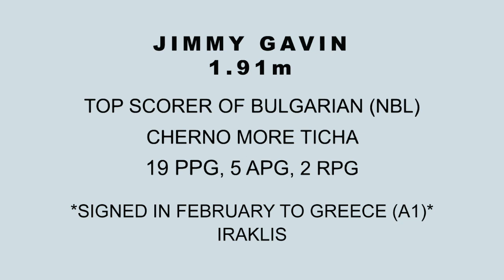Jimmy Gavin 2020 Clip Tape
Jimmy Gavin, #44, led the Bulgarian Championship in scoring before signing to Greece A1. While playing for Cherno More Ticha in (NBL), Gavin averaged over 19 PPG, 5APG, 2RPG. Signed to IRAKLIS - Greece (A1) in February.

Represented by 011 Sports. President & Founder Ivan Asanin